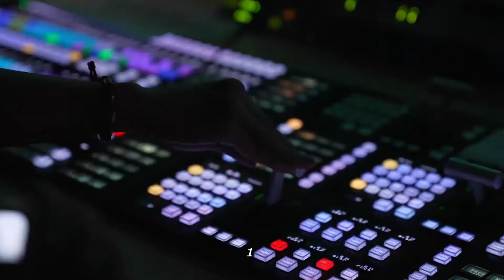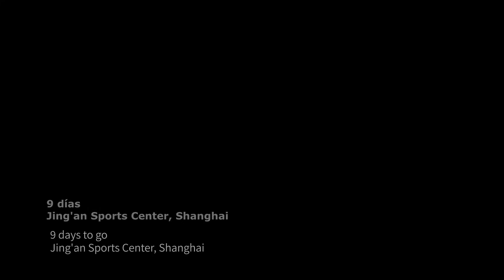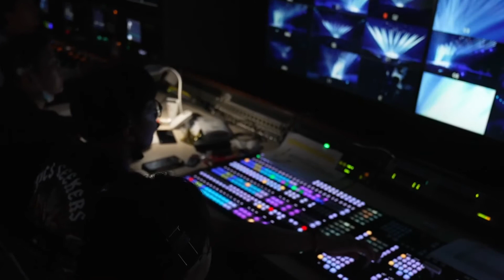★[Starfire Sonorant] Special Concert★ Behind-the-Scenes Content - Sub Español - Honkai Impact 3rd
Saludos Capitanes, el día de hoy les traigo este especial del detrás de escenas del concierto especial Starfire Sonorant de Honkai Impact 3rd, en donde el personal detrás de las luces y el escenario nos cuentan cómo fue desde montar cada parte del escenario hasta el manejo de la iluminación.
Y nos dejan un mensaje.
Mañana a las 20:00 será emitido el concierto en el canal de Honkai Impact 3rd de YouTube. Así que no se lo pierdan.